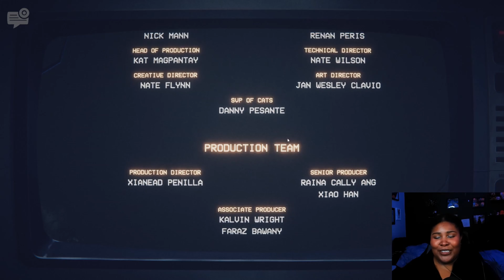ITS ALL OVER| Five Nights at Freddy's: Into the Pit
Tonight we finish this Into the Pit! We will find and save our dad!